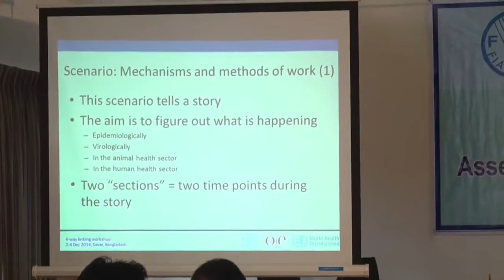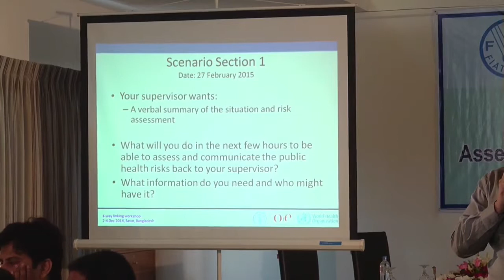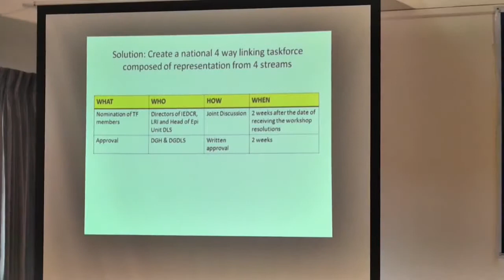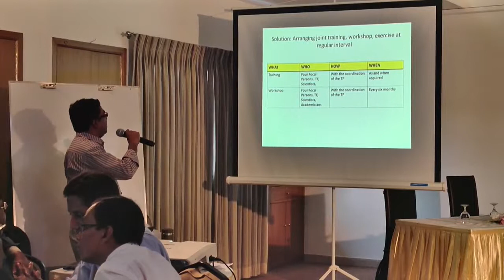Aim of Four Way Linking Workshop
In the presence of the Honourable Minister of Health & Family Welfare (Mr. Nasim Mohammed MP), and the Secretary, Ministry of Fisheries and Livestock (Dr Shelina Afroza) and the Secretary, Health and Family Welfare (Mr. Sayed Monzurul Islam), the 8th annual One Health Bangladesh Conference (29-31 March, 2015), showcased the achievements to date of the One Health movement in Bangladesh.  One Health aims to bring together professionals from human health, animal health and the environment in order to manage better new and emerging health threats.  The kinds of threats include potential zoonotic diseases such as avian influenza or Nipah virus - as well as rabies, anthrax and potential food chain hazards.
Over 400 participants came together at the three day event to review progress and identify new directions for work in this important field.   The key partners along with Government of Bangladesh, FAO and WHO were the Institute of Epidemiology, Disease Control and Research (IEDCR) - responsible for organizing the conference - as well as USAID, ICDDR-B and US Centre for Disease Control and Prevention.
The Minister emphasized the importance of better teamwork and spirit among the inter-related ministries as stronger support from local administration and representatives, to make “One Health Movement” a success. ‘Over the time, the government has stepped up the initiative on food borne disease surveillance, laboratory networking and better enabling sanitary inspectors, as we are deeply committed to improving food security in the country’, he said.
A key note paper was given by Dr Dennis Carroll of USAID.  In discussing, Mike Robson, FAO Representative in Bangladesh offered FAO’s full support and highlighted the recent successful “4 way linking workshop” conducted at BRAC CDM bringing together professionals from human and animal health, from the disciplines of epidemiology and laboratory diagnosis, to conduct a desk top simulation of an outbreak of a new disease, with the aim to improve communication and understanding between the different disciplines.